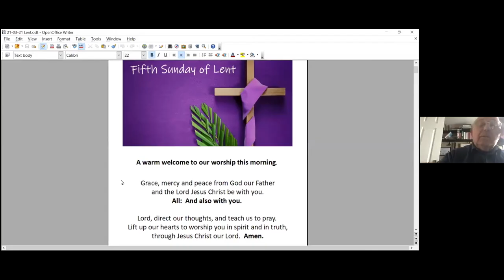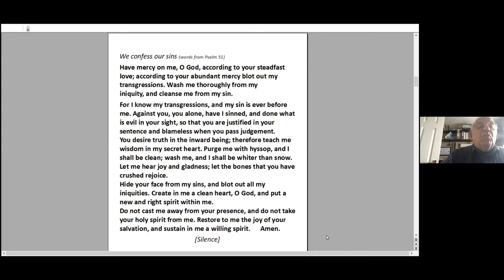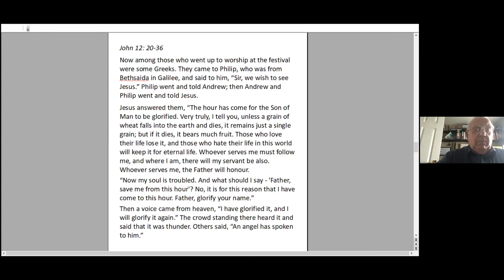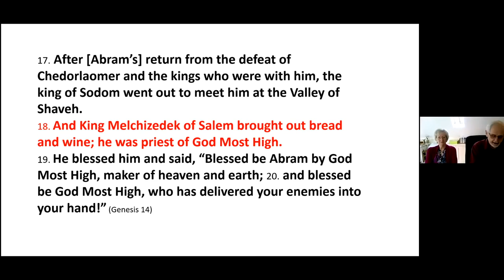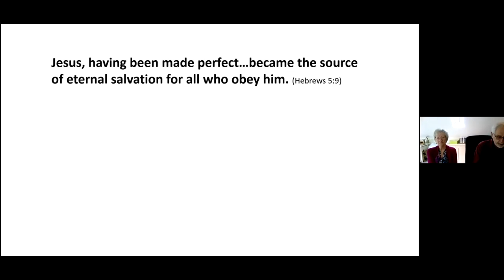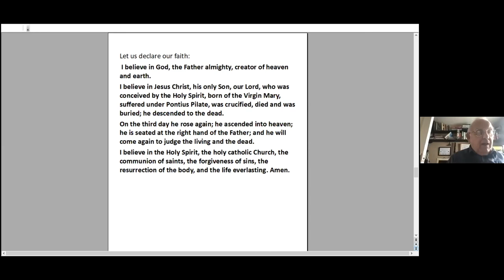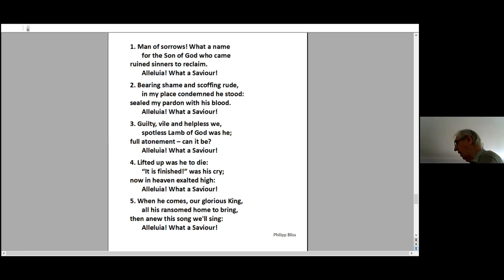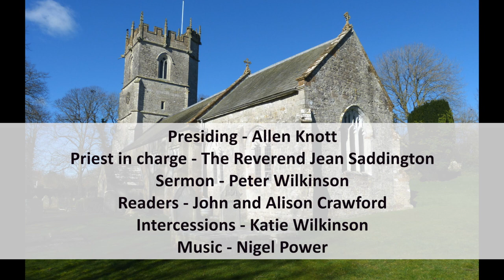St Martin's Parish Church Worship - Sun 21st March 2021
Today's Sunday service, on the fifth Sunday of Lent, with our village parish church, serving the community in this part of rural Dorset.

Hymns...
Rejoice, the Lord is King! - Charles Wesley
O my Saviour, lifted from the earth for me - William How
Man of sorrows! What a name - Phillip Bliss

St Martin's Parish Church Worship - Sunday 21st March 2021